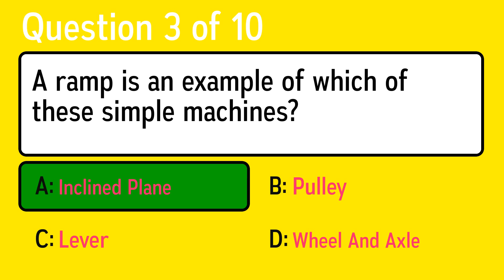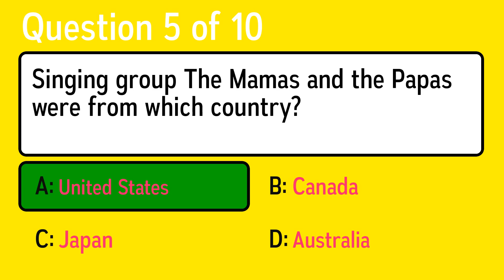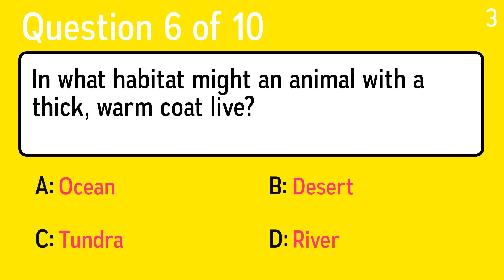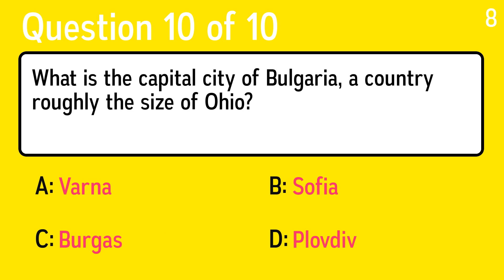General Knowledge Quiz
Question 1: What was the currency of France before the Euro?
 Answer a: Drachma
 Answer b: Franc
 Answer c: Mark
 Answer d: Mark

Question 2: According to the Eagles hit title, what were you trying to hide?
 Answer a: Your Lovely Eyes
 Answer b: Your Lustfull Eyes
 Answer c: Your Loving Eyes
 Answer d: Your Lying Eyes

Question 3: A ramp is an example of which of these simple machines?
 Answer a: Pulley
 Answer b: Lever
 Answer c: Inclined Plane
 Answer d: Wheel And Axle

Question 4: Which of these is the name of a 1950s sitcom?
 Answer a: Leave It To Ferret
 Answer b: Leave It To Weasel
 Answer c: Leave It To Beaver
 Answer d: Leave It To Badger

Question 5: Singing group The Mamas and the Papas were from which country?
 Answer a: Australia
 Answer b: United States
 Answer c: Canada
 Answer d: Japan

Question 6: In what habitat might an animal with a thick, warm coat live?
 Answer a: Desert
 Answer b: Tundra
 Answer c: Ocean
 Answer d: River

Question 7: Who signed a 1986 King World TV deal and became the world's highest-paid entertainer?
 Answer a: Jerry Springer
 Answer b: Phil Donahue
 Answer c: Geraldo Rivera
 Answer d: Oprah Winfrey

Question 8: In Greek mythology, who was the chief god?
 Answer a: Hercules
 Answer b: Jason
 Answer c: Apollo
 Answer d: Zeus

Question 9: What director loved making movies in Utah's Monument Valley, including such classics as "Stagecoach," "My Darling Clementine" and "The Searchers"?
 Answer a: John Ford
 Answer b: Sergio Leone
 Answer c: John Sturges
 Answer d: Sam Peckinpah

Question 10: What is the capital city of Bulgaria, a country roughly the size of Ohio?
 Answer a: Plovdiv
 Answer b: Sofia
 Answer c: Burgas
 Answer d: Varna